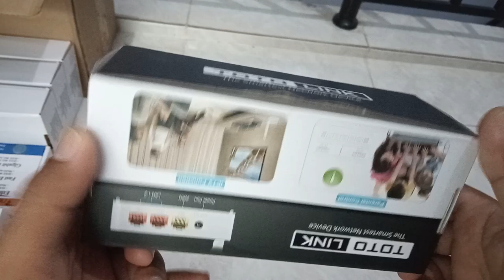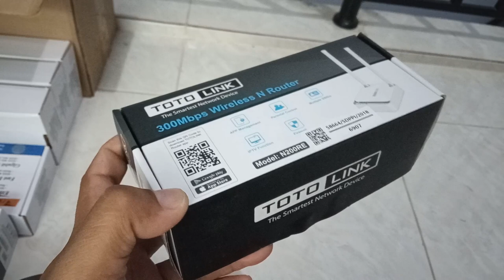Modifikasi Router Totolink N200RE Versi Terbaru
Modifikasi Router Totolink N200RE Versi terbaru, dimana input powernya menjadi 5V. Biasanya router ini dimodifikasi untuk client agar dapat mensupplay arus 9V. Akan tetapi dikarenakan sekarang berubah menjadi 5V jadi dalam video ini di tunjukkan bagamana modifikasi router ini agar dapat menggunakan adaptor 9V bahkan sampai dengan 24V